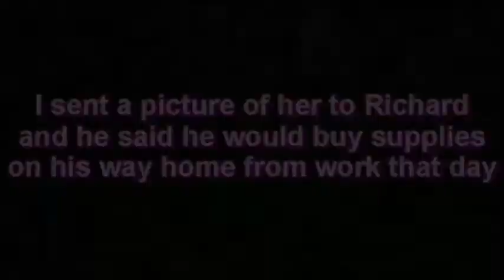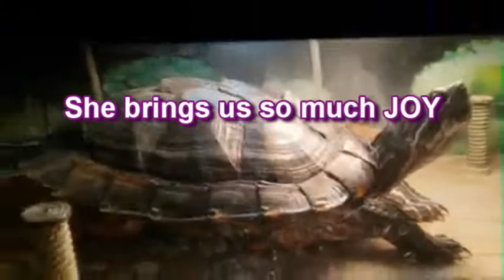The Story of Yancy the Red-Eared Slider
Here is the Story of Yancy the Red-Eared Slider . . .

Who knew that turtles could be so interesting and lovable? We didn't until Yancy joined our family! We met her as a brand new hatchling in 2017 and she has brought us joy every day since then. She will be 5 years old near the end of March, 2022. She lives in a double-wide tank system in the middle of our living room and seems to enjoy the hustle and bustle of our big family.

In this video, you can see how she and her "accommodations" have grown and changed over the years. We hope you enjoy it!

Thank you for visiting our channel. Please come back again!

AND - Check out our Zazzle Shop Water Bottle (featuring some of our very own RichKat Ranch ducklings) AND Coffee/Hot Tea Mug (with Cabo and Delilah in the back pasture)

Song: Flight of the Pixies – by Jon Björk